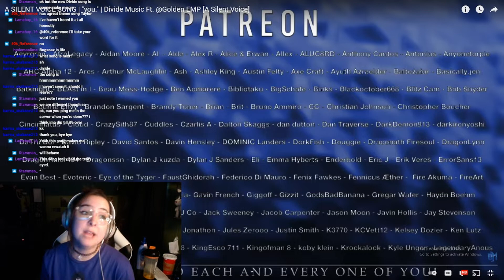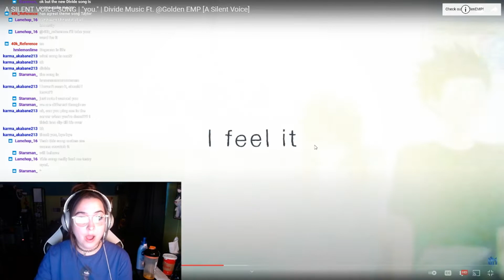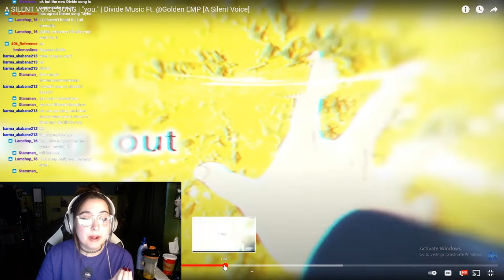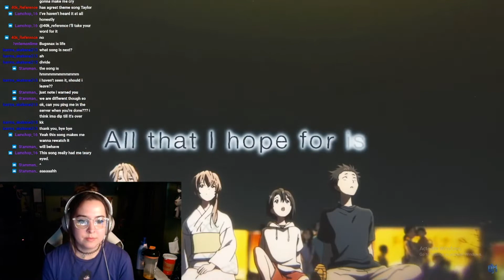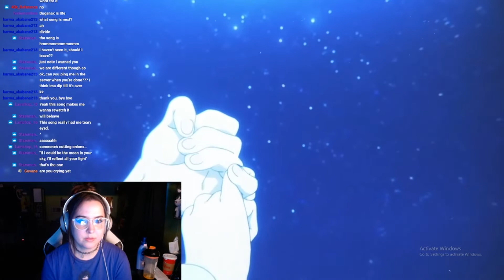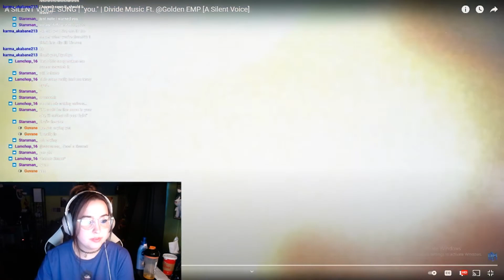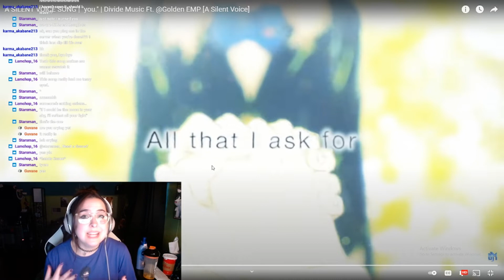WARNING: This may make you cry | “You.” DIVIDE MUSIC FT GOLDENEMP [REACTION] | iamtaypatt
Credits
► Songwriting - Divide Music
► Vocals - Divide Music/GoldenEMP
► Instrumental Production/Mixing - Divide Music
► Mastering - Joel Wanasek

Intro. & Outro song:
The Edge of Dawn [8-Bit; VRC6] - Fire Emblem: Three Houses
Channel: branflakes

My links!!